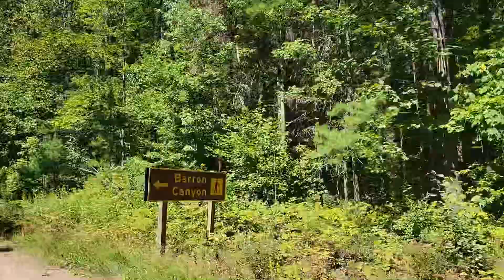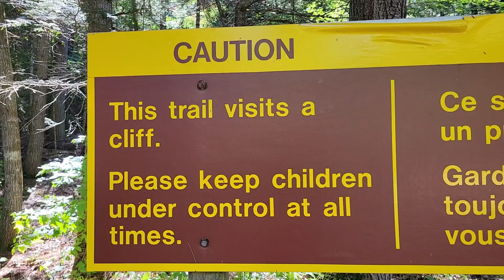Backcountry Camping and Canoeing -Lake Travers -Algonquin Park -Barron Canyon Trail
Four days and three nights of camping and canoeing at Lake Travers in Algonquin Park. We ended our trip with a short visit to the magnificent Barron Canyon Trail.